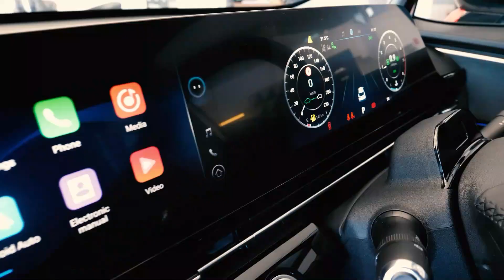Flashback Friday: Today Show Winner Collects His Family's New Chery OMODA 5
Flashback to when Steven, Nga-Rui and Indika collected their brand new Omoda 5 after winning the ultimate car giveaway on Today!

Thank you for being part of our growing Chery family.